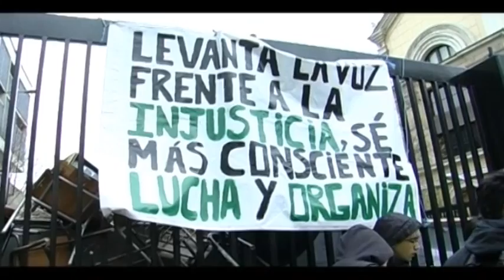Entrevista a Alumno y Profesor del Instituto Nacional X la Toma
Entrevista a Alumno y Profesor del Instituto Nacional